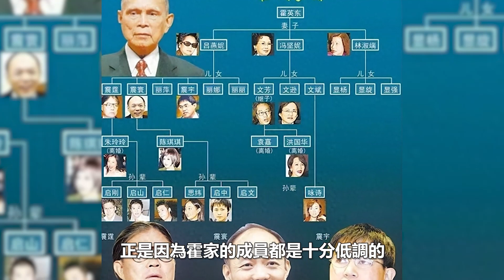霍家不肯让朱玲玲“抛头露面”，为何肯让郭晶晶频频接代言#朱玲玲#郭晶晶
霍家不肯让朱玲玲“抛头露面”，为何肯让郭晶晶频频接代言